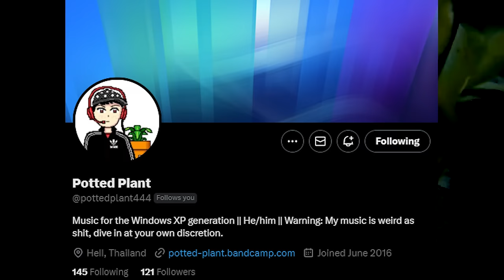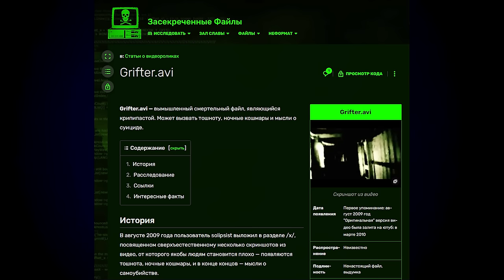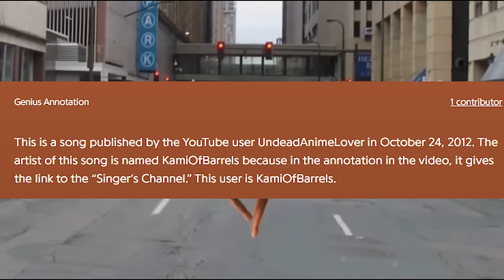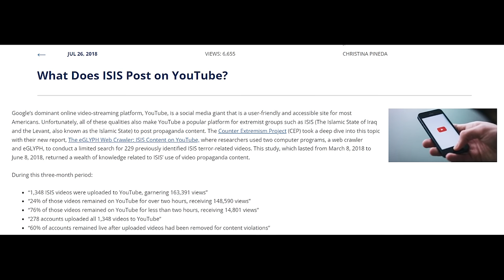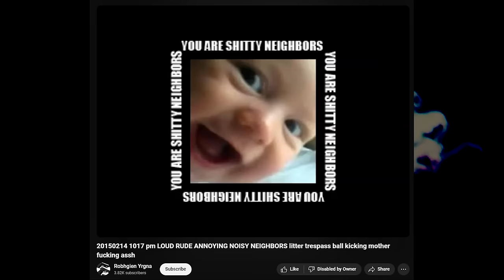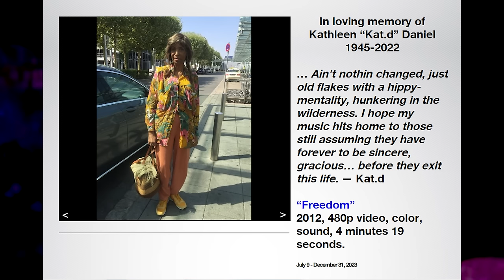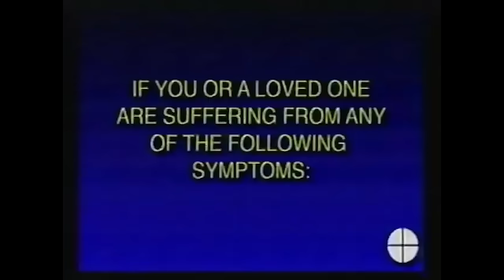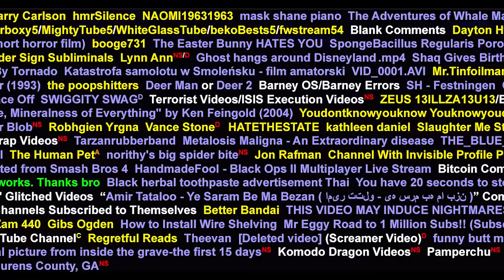Massive YouTube Iceberg Explained: Tier 8 (2)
i like youtube lmbo

The first song used in the Schnell Online entry has a bit of a story, lol. I found it through Saint's Gen Z Nostalgia vid, found (it's in the second half of the video)
I have no idea where this song is from. A while ago a friend and I did some research and the closest thing we could find was a song called Cold Night by an artist called Telnosuke, however that seems to be someone playing an instrument over it? I actually contacted Saint himself over this because I was in his Discord at the time, and he told me he has no idea where he found it. So yeah I guess this is a little bonus entry for people who care enough to read the description lol